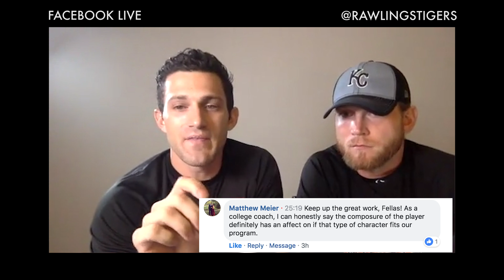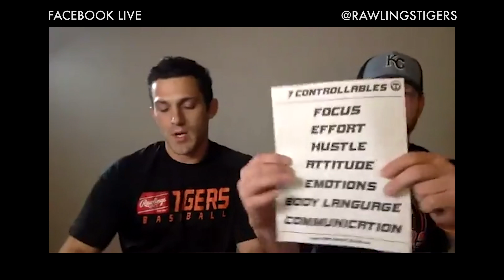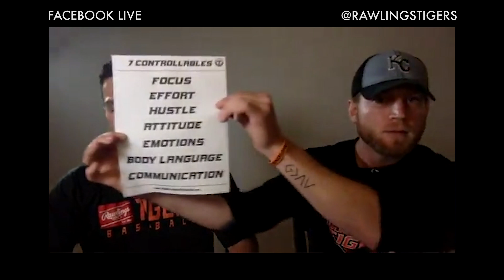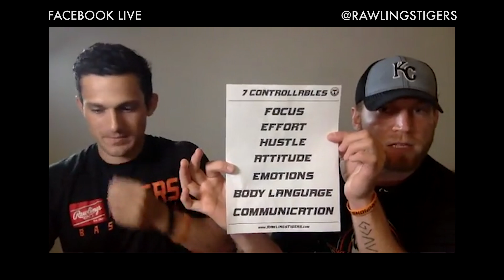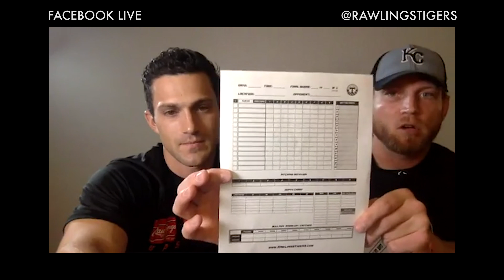The 7 Controllable's That Define You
Ryan and Spiker recorded this Facebook LIVE video on October 1st. Ryan recently put up a game chart for his players to be reminded of the things they can control. These are not mechanical adjustments rather mental, physical, and emotional states that they control in a game. When you're able to identify them and be aware of how they effect you're play, you become a different player. You're not a player who is just participating, you're actively participating in every aspect of you're game.

The 7 Controllable's are super easy to remember, but a working practice. Enjoy the video, follow the link below as they are mentioned, and comment to start a conversation.